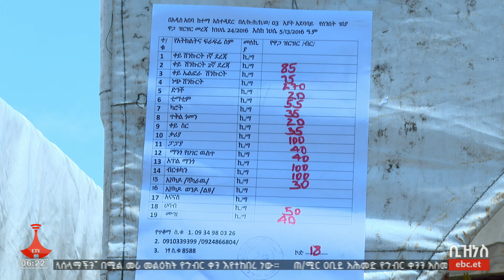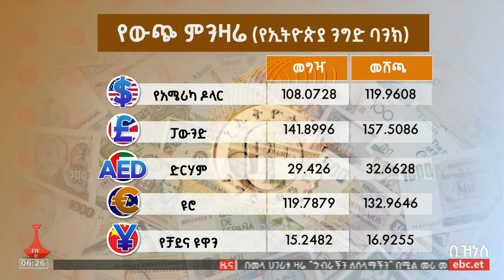የቀን 6 ሰዓት ቢዝነስ ዜና ... ጳጉሜን 04/2016 ዓ.ም Etv | Ethiopia | News zena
የቀን 6 ሰዓት ቢዝነስ ዜና ... ጳጉሜን 04/2016 ዓ.ም